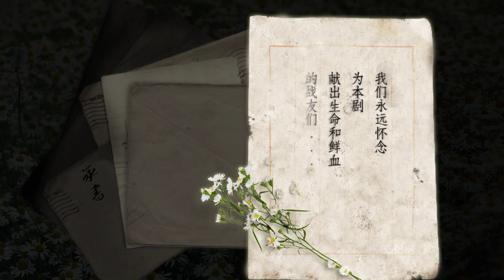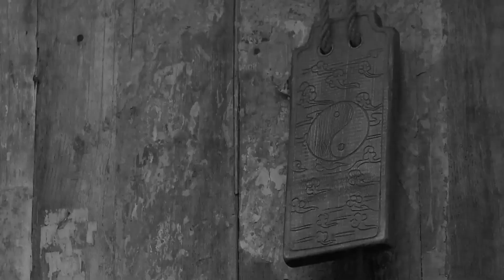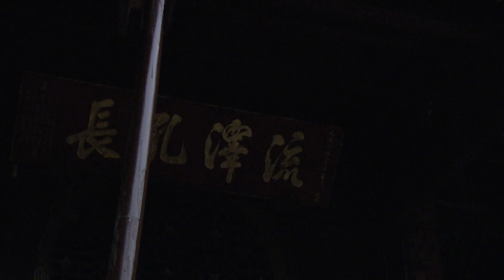ENGSUB【最出色抗日剧】《怒江雄兵》第11集 ｜“狂飙” 张译组成一支特战队渡过怒江艰难求生英勇战斗#抗日剧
导演：康洪雷
主演：段奕宏、张译 、张国强
《怒江雄兵》讲述了在1942年中缅边境的禅达小镇上，一群来自不同地方的溃兵（包括孟烦了、郝兽医、迷龙、阿译长官和不辣等人）在战火纷飞的环境中艰难求生。他们原本只是想要有口饭吃，生存下去，但随着剧情的发展，他们被师长虞啸卿招募，重组为川军团，并被空降到缅甸参加战争。然而，他们在战场上遭遇的却是溃败的命运，被日军逼退到四面楚歌的小屋里。在这个危机的最高点，一个自称团长的神秘人物龙文章出现了。他带领着这群溃兵渡过怒江，成功地回到了禅达。但是，等待他们的并不是他们期望的嘉奖，而是看守。更令人震惊的是，龙文章被发现并非真正的团长，而只是一个摘了军衔自己挂帅的中尉。尽管大家都对他的命运感到担忧，但龙文章不仅没死，还被虞啸卿任命为团长，并带领他们继续战斗的故事。